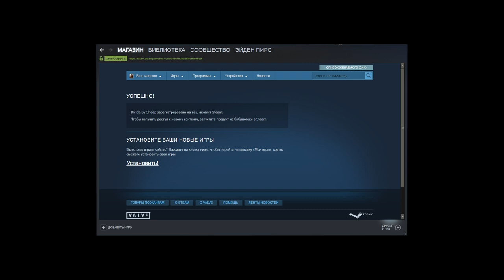В Steam скидка 100% на игру Divide By Sheep :O ( халява в стим )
Я такую в первый раз вижу :O
В итоге, можно забрать игру просто так, на халяву :) ^_^
Поэтому, забирайте, пока халява ещё действует :))))